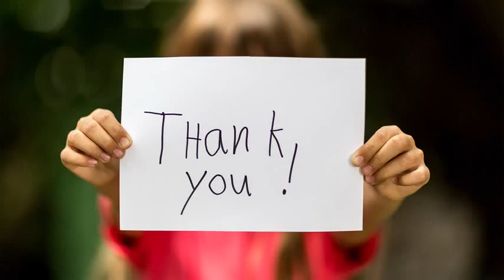【女子ボクシング】日本バンタム級タイトルマッチ 吉田実代がV2で “世界” へ意欲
吉田（右）の右アッパーが若狭を捉える

　13日、東京・後楽園ホールで行われた日本女子バンタム級タイトルマッチ6回戦は、チャンピオンの吉田実代（EBISU K’s BOX）が同級1位の挑戦者・若狭与志枝（花形）に3－0の判定勝ちで2度目の防衛に成功した。

引用:【女子ボクシング】日本バンタム級タイトルマッチ 吉田実代がV2で “世界” へ意欲

引用元tako2
わらかん
Yohooニュース
NewSphere
音楽、画像